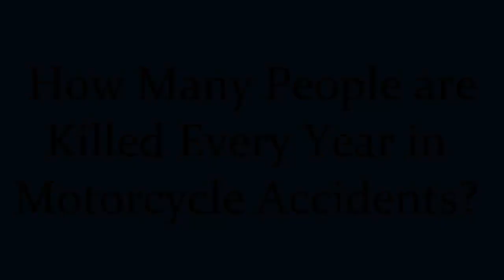How many people are killed every year in motorcycle accident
Attorney James Roswold, one of our experienced motorcycle attorneys answers a frequently asked question, How many people are killed every year in motorcycle accidents in Missouri and Kansas. Motorcycle accidents cause serious injuries. If you or a loved one have been involved in a motorcyle accident and have questions about claims for compensation or how you can protect your rights, contact our experienced team for your FREE no cost, no obligation consultation.